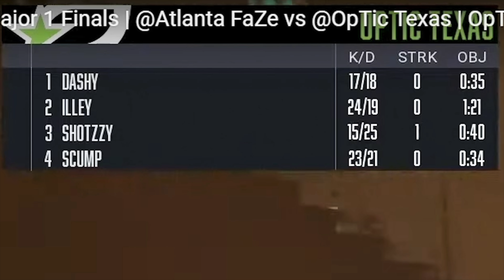Let's Talk: OpTic Texas vs FaZe Final (CDL MAJOR 1)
Wow wow wow, we was treated to this match up TWICE and it did not disappoint. Let's break down some of the amazing moments that we received this weekend as OpTic receive their first chip in over 1000 days...

ABOUT ME
My Name is Ian Wyatt, also known as Enable. I am retired professional Call of Duty player. After competing at the highest level in both Halo & Call of Duty for over a decade I have now taken the leap to become a full time content creator for 100 Thieves.

Let's Talk: THAT OpTic Texas vs FaZe Final (CDL MAJOR 1)